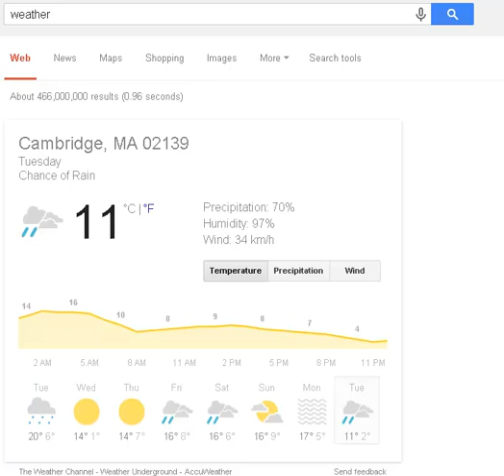Google weather prediction